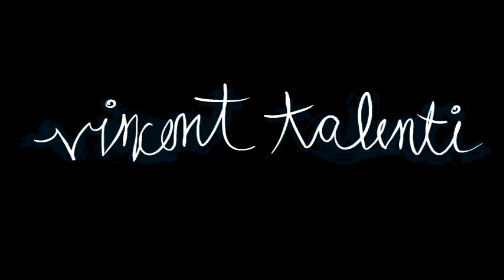World Of Opportunity Concept Trailer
No budget concept trailer for our film The World of Opportunity, formerly known as The Artists.